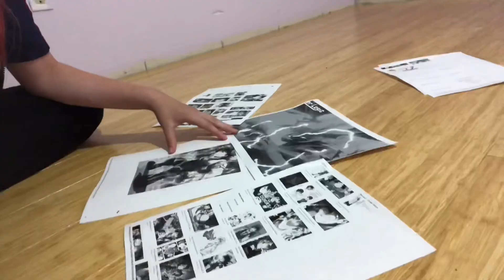Shoto and Endeavor during Quarantine (Cosplay Skit)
This is so late. Kill me.